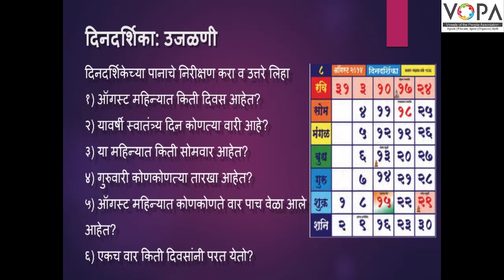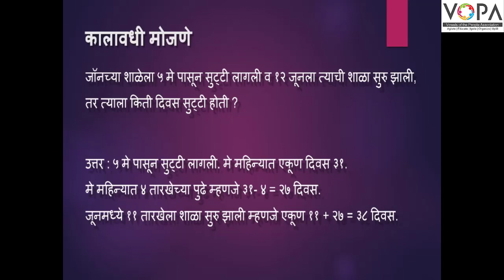4थी । गणित । पाठ क्र. 8 । कालमापन । V5 | VSchool